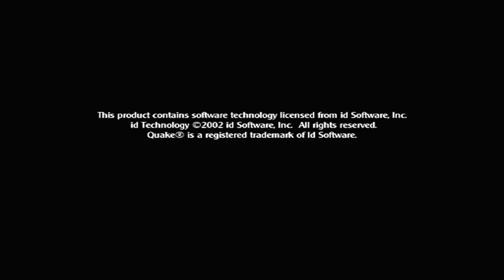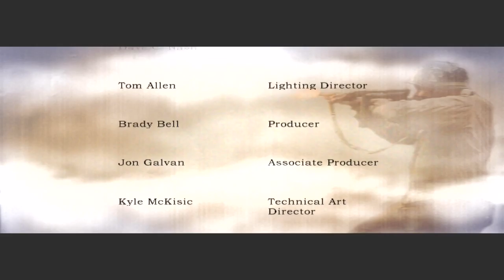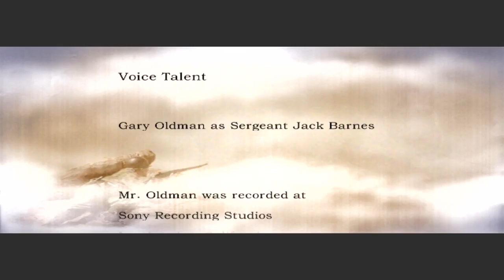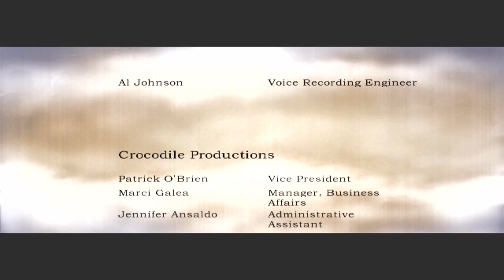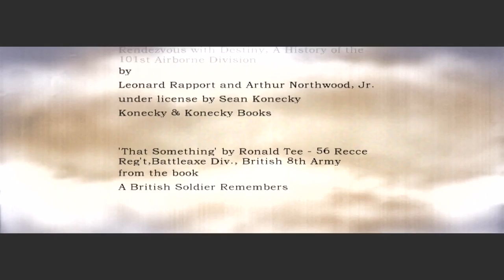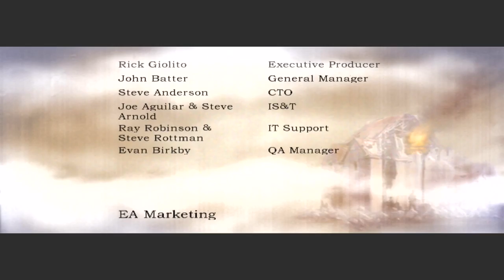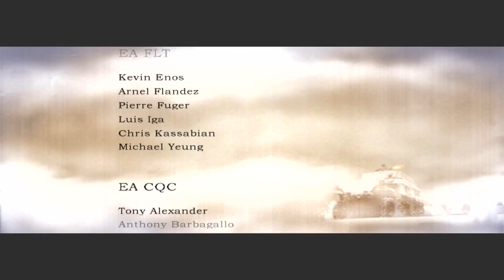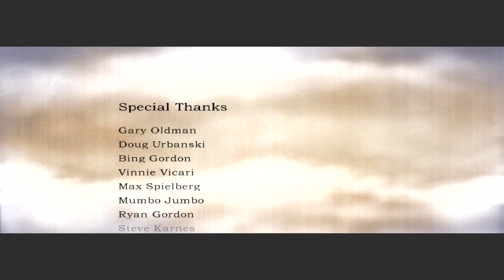Medal of Honor Allied Assault: Spearhead - FULL HD Gameplay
Medal of Honor Allied Assault: Spearhead FULL HD Gameplay  1080p 60 FPS

Medal of Honor: Allied Assault Spearhead is the 5th game in the Medal of Honor series and is the first expansion pack for Medal of Honor: Allied Assault. The game runs on Version 1.11 of Allied Assault (the final version). If the player doesn't currently have the version installed, Spearhead will install up to this point on its own.

It was included in the compilation CDs "Medal of Honor: Allied Assault Deluxe Edition", "Medal of Honor Allied Assault: War Chest" and "Medal of Honor: 10th Anniversary Bundle"

Game Engine Updates
Possibility to lean, and melee with non-sniper and non-antitank weapons in single player campaign
Added British and Soviet, and a few new German infantry weapons
Introduced Flaks, Mortars and Autocannons as usable stationary weapons
Player controlled tanks can now switch between main cannon and a machine gun
Addition of a tank health package, equivalent to med packs for infantries

FILLET Games